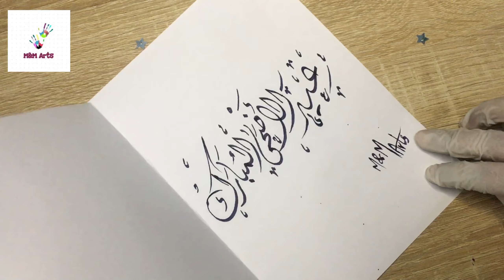DIY | 5 Minutes Crafts | Simple 3D Card Tutorial for Kids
Happy Eid .. 😊

DIY | 5 minutes Crafts | Simple 3D Card Tutorial for Kids | Happy Eid |

All the tools are shown in the video ,,

diy projects#5-minute crafts#do it yourself#useful things#diy activities#Diy#tutorial#tricks#tips#card#eid#3d#carfting#diycard